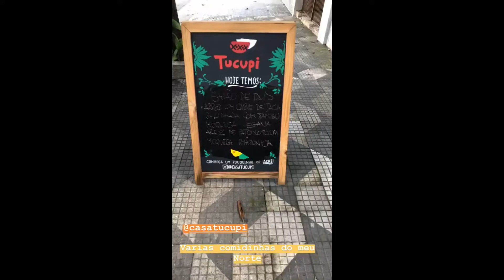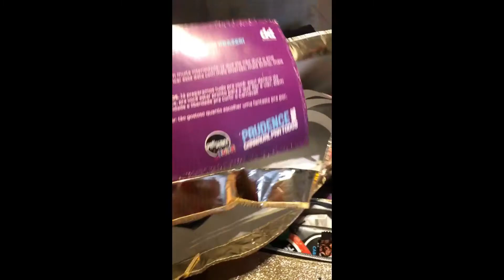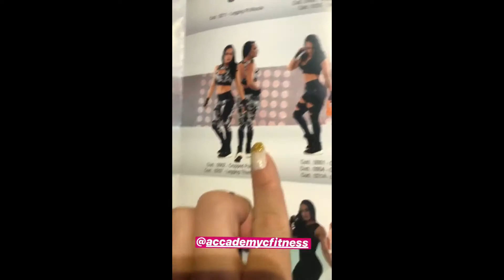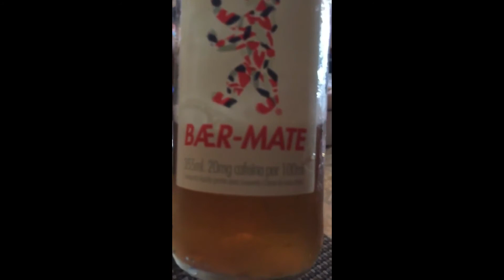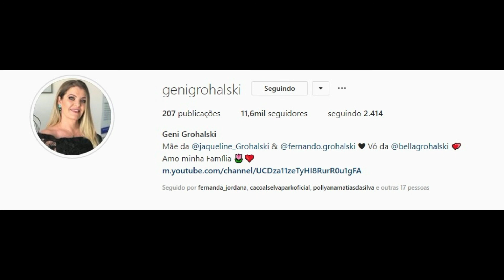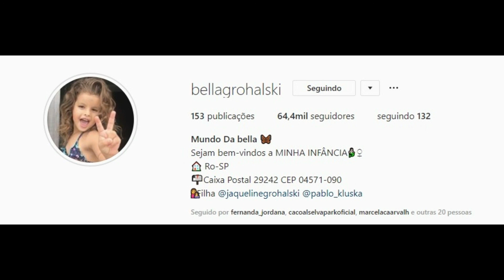STORIES DA FADA JAQUELINE GROHALSKI BBB18 03/03/2019